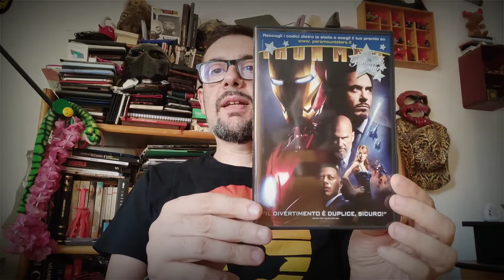Il MCU ha rotto le p*lle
Da grande fan del MCU quale ero fino a tre anni fa, ora non lo reggo più.
Vi spiego il perché.